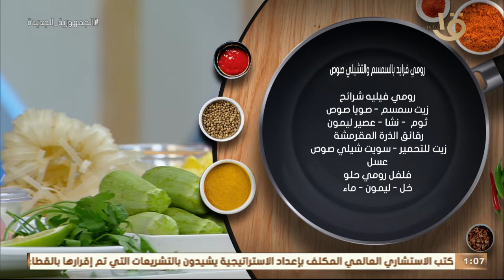أكلة أمي | "رومي فرايد بالسمسم والتشيلي صوص" بالطريقة المغازية.. حاجة تانية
أكلة_أمي
▶▶ Follow us ▶▶